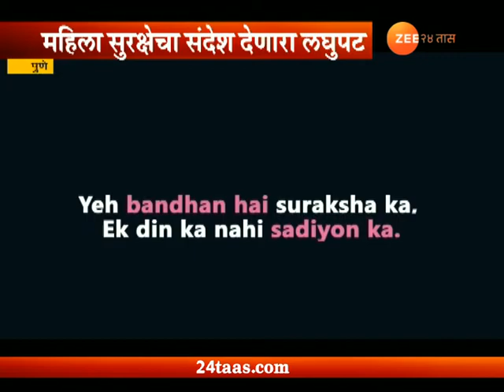पुणे | 'हम करेंगे रक्षा' लघुपटातून संदेश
Pune | Documentry On Womens Safety On Raksha Bandhan